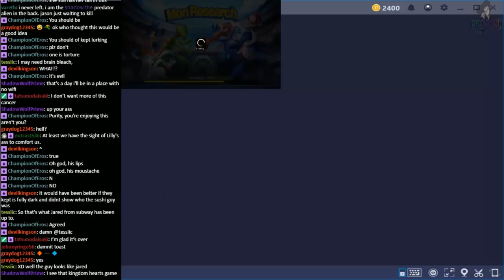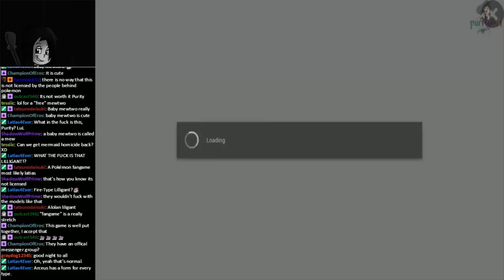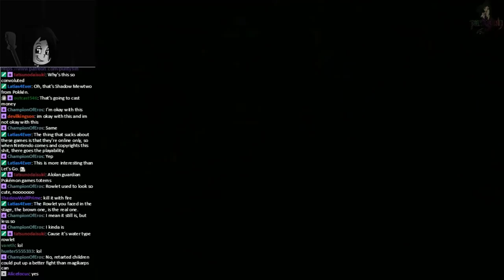Do Androids Dream of Mon Research